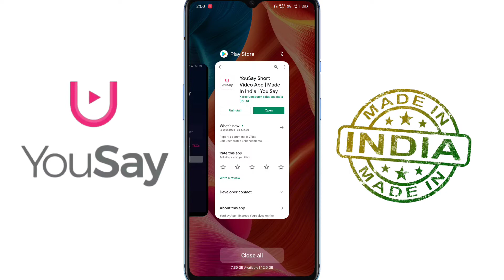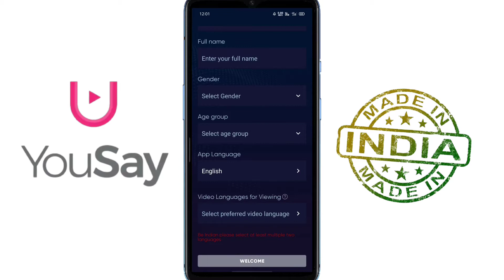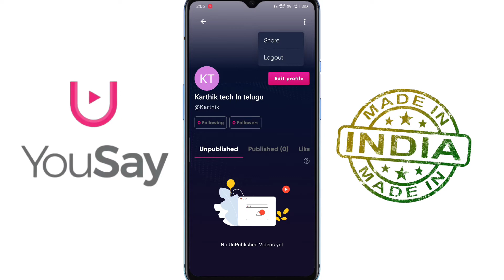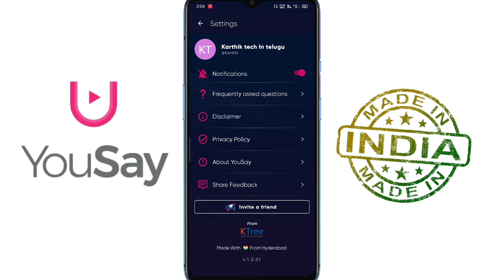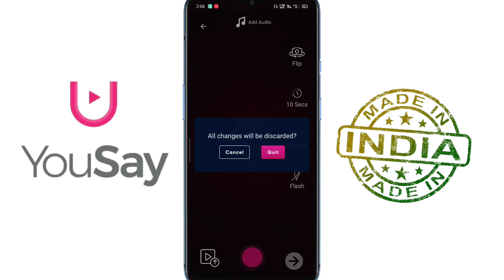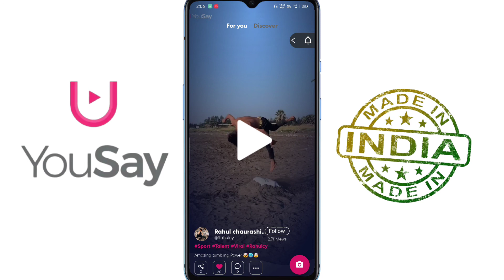YouSay New Short Video App in Telugu||YouSay New Short Video App, India||Best ShortVideoAppin Telugu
Please keep the following in the description box.